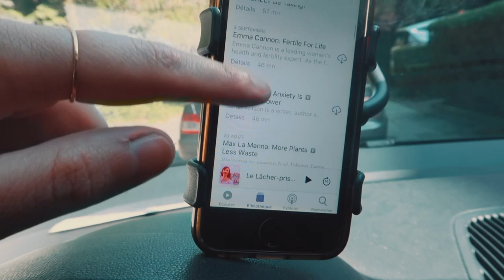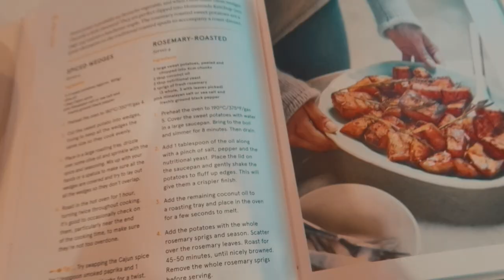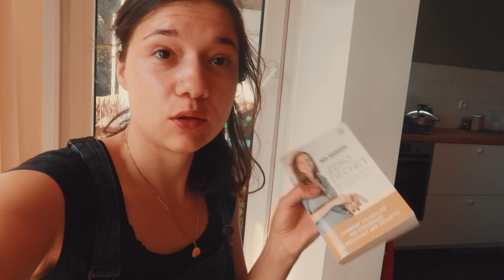VLOG: Slow Fashion & Comfort Food !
- Bouteilles et sprays en verre opaque pour cosmétiques & ménages Kuishi (-30% avec le code "MILENA30" valide jusqu'au 31/01/2019)